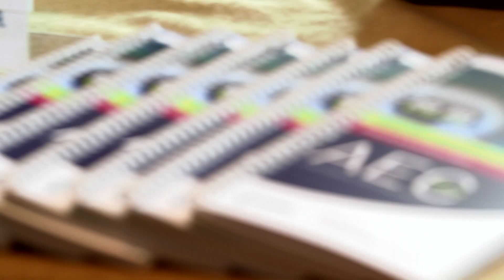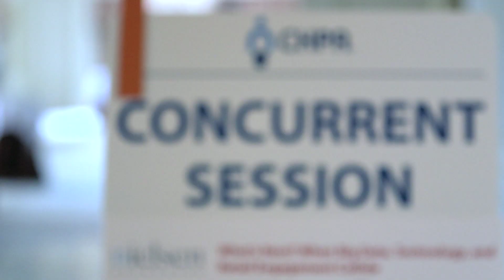CHPA 2014 AEC Recap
More than 420 members convened in Amelia Island, Fla., for CHPA's 2014 Annual Executive Conference, March 17-19.